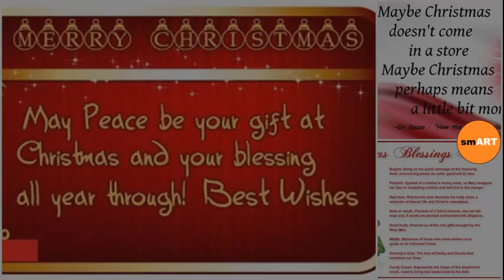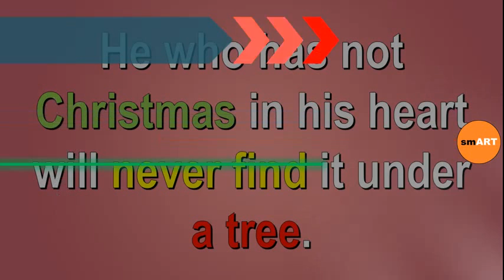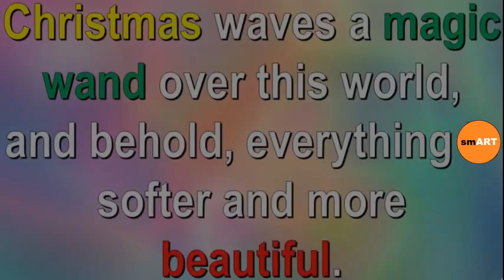Christmas Blessing Quotes - Christmas Wishes Messages